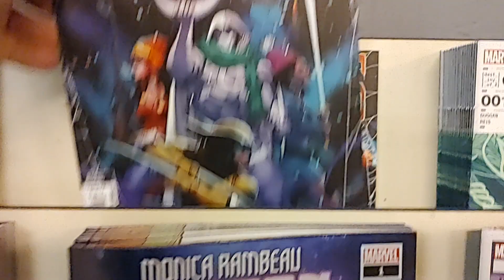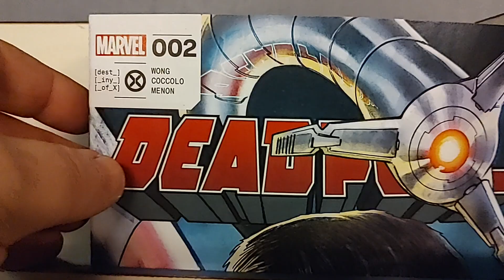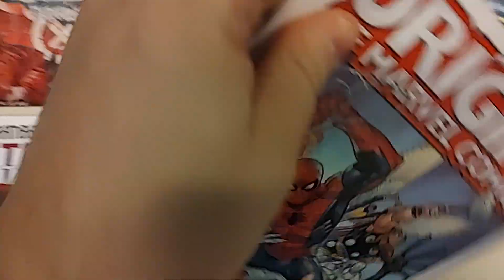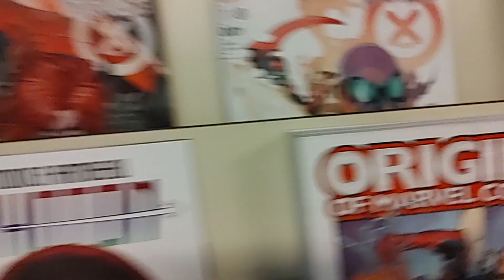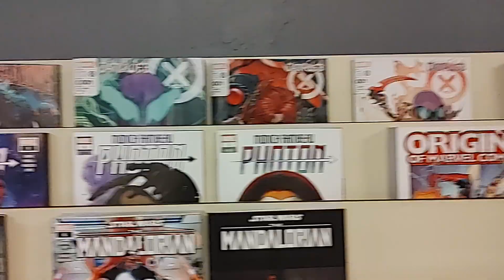Dec 14 '22 New Comicbook Day! Part 2: Marvel Comics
All the Marvel comics new releases for the week of Wednesday December 14th 2022!